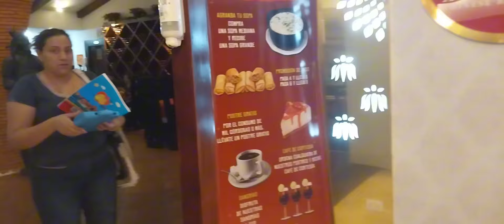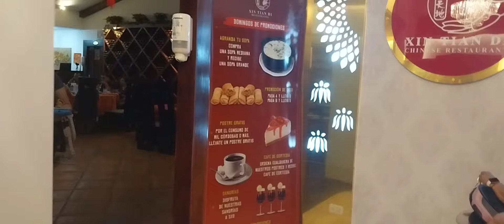Restaurante Chino XIAN TIAN DI / Restaurante chino en Managua Nicaragua.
Este Restaurante chino esta ubicado a un costado del Hotel Crown Plaza en la ciudad de Managua, Nicaragua.